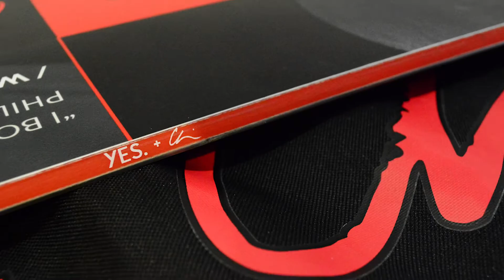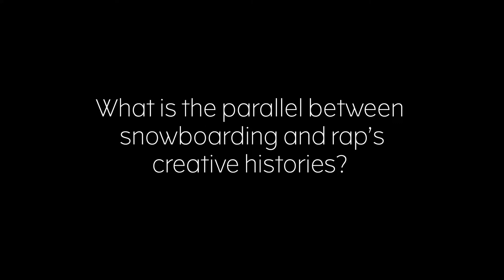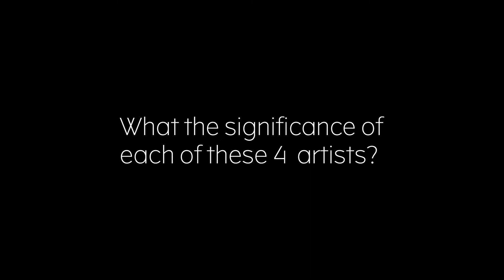Chi Modu x YES Snowboards | Amazing New Graphic Collab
YES Snowboards have collaborated with legendary hip hop photographer Chi Modu on a new range of board graphics for winter 2018/19.

The YES x Chi 'Greats' model features a different rap icon in each size: The Wu-Tang Clan, Eazy-E, Biggie Smalls and Tupac.

In this video interview, Chi talks us through the counter-cultural, disruptive  influences that connect snowboarding to hip hop, and shares his take on the four artists chosen for this graphic series.

Since the magazine first started in 1995, Whitelines has been about one thing - spreading the love of snowboarding as far as possible.

Gear reviews, exotic travel destinations and tonnes of snowboarding knowledge and advice - you'll find it all and more right here on our YouTube channel